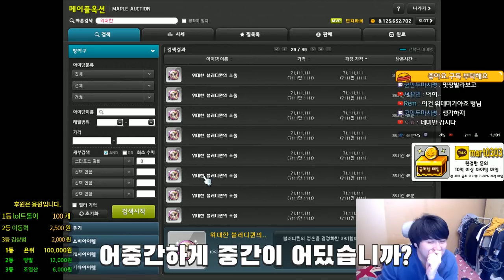먼치도.. 제네시스 완전해방 해냅니다.. + 맛보기 영환불 추옵(무기소개) ( 캐논슈터 )[메이플스토리 먼치]